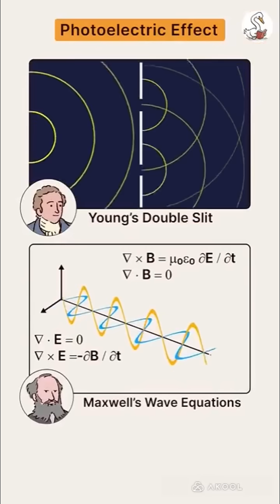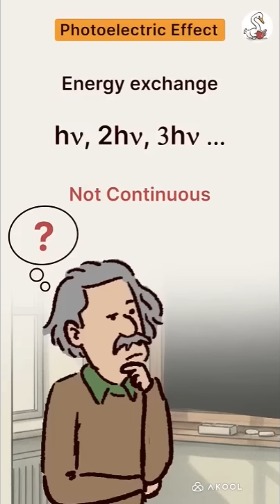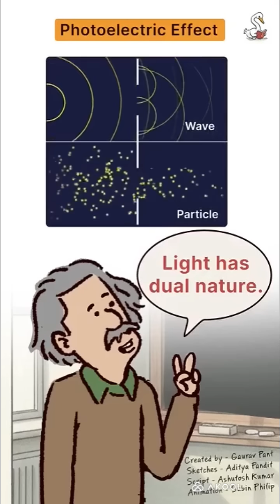power of photoelectric effect ‼️